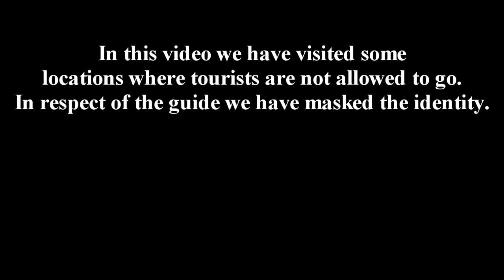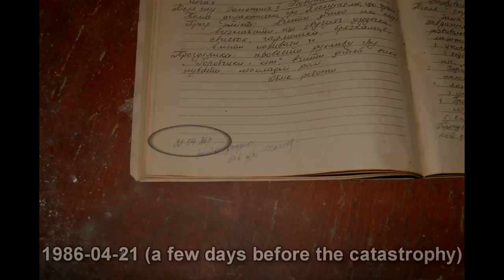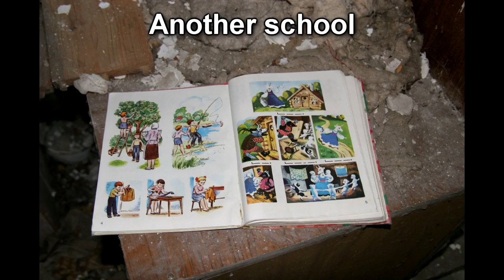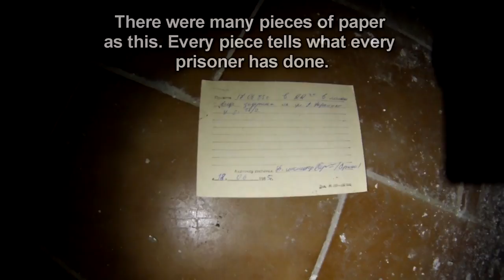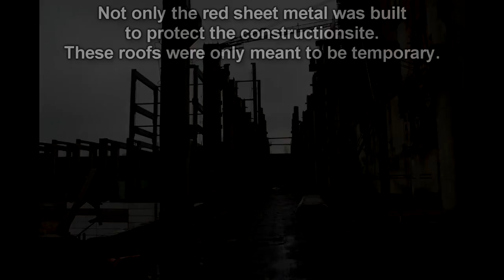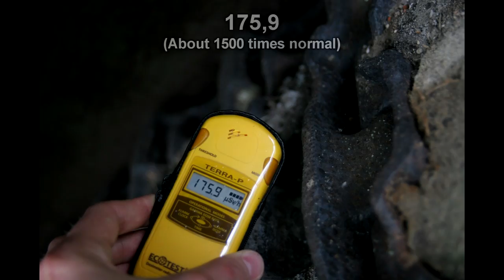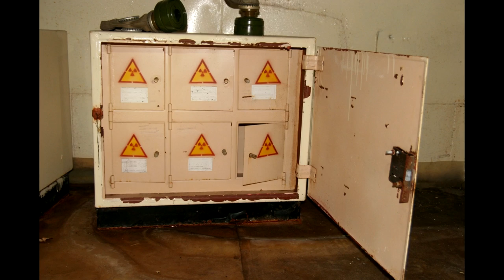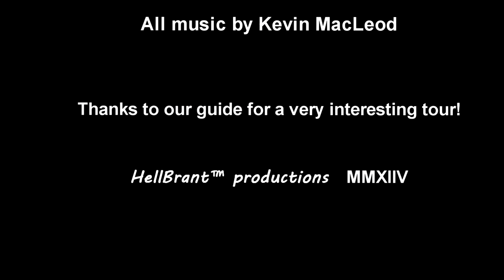Spooky journey to the past 2 (ENG text, SWE sub) (Chernobyl/Pripyat)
Join us on a two day private tour in the Chernobyl exclusion zone to exciting places tourist normally are not allowed.
Reactor 5 and 6, Graveyard for military vehicles, inside buildings in Pripyat and much more!
This is the second episode of "Spooky journey to the past!"

Songs used in order:
Martian Cowboy
Classic Horror 1
Land of Phantoms
Land of the Dead
Mysterioso March
Spacial Harvest
Shamanistic
Quinns Song-First Night
Ghostpocalypse - 8 Epilog